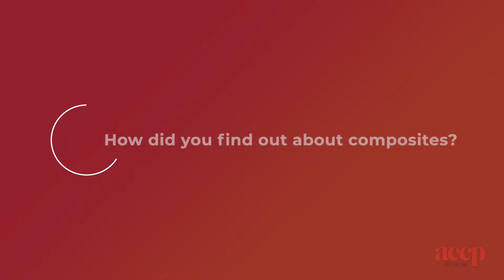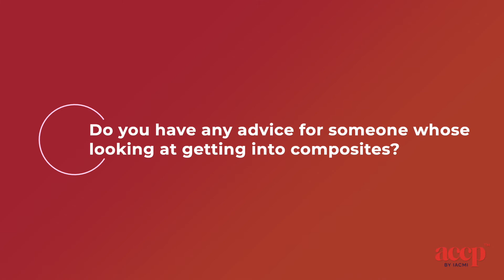MFGDay2020 -- Careers in Composites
Composites and advanced materials allow imagination to become reality in industries like aerospace, marine, automotive, construction, consumer recreation and more. With opportunities on the manufacturing floor, a career in the composites industry allows you to put your own imagination to work. Hear how and why Andra, a full-time student at Davis Technical College in Utah, is pursuing a manufacturing career in composites. How about you? Interested in a career in composites? Check out “Careers in Composites: Building Today for the Future of Manufacturing,” an informative webinar November 10 presented by IACMI, Davis Tech, ACMA and Composites One.